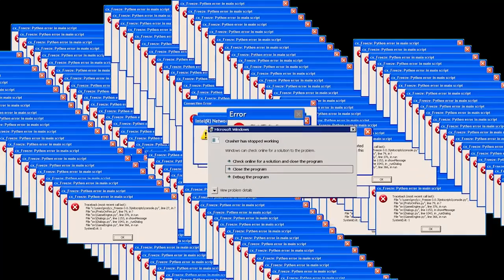Первый ролик в 2023 | Заказ для Вайлдберриз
Привет.
Давно не виделись) Я даже немного забыл как это снимать))
В этом ролике к кратце расскажу о том чем занимался эти 2.5 месяца.
Успел набить руку в укладке плитки, выполнил пару заказов по теме мастерской и нашел партнера человека которому изготавливаю изделия из дерева для Вайлдберриз.